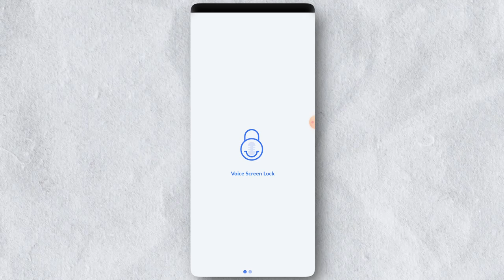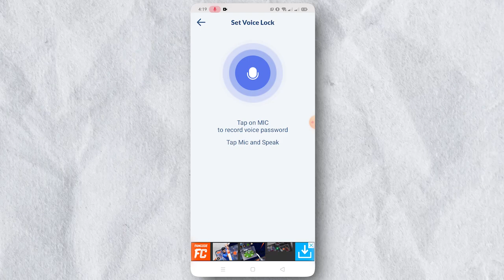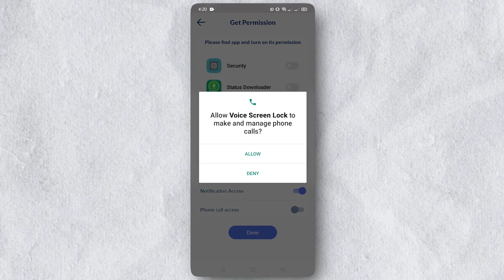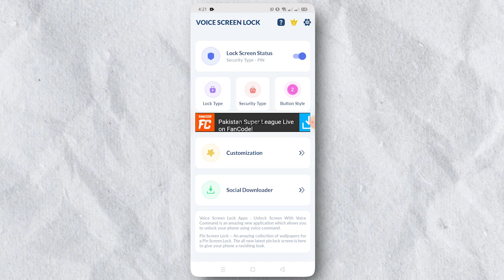How To Unlock Your Mobile Screen Lock With Your Own Voice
Aslam o Alikum dosto mera naam noman hai aur aj ki video me main apko mobile ke voice screen lock ke barey main batauga ap apne mobile ko apne naam se unlock kar sakte hai bas apna naam bol kar apni awaz se unlock kar sakte hai jan ne ke liye video ko last tak dekhe aur agar apko video pasand aye to like kar de thanks. ♥

App Link. shorturl.at/eDY03

In Urdu ▐